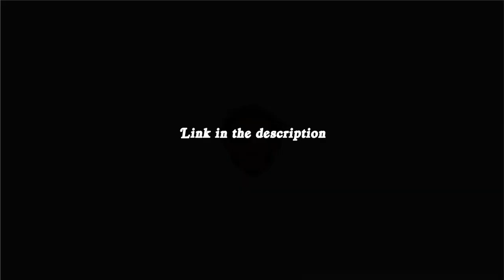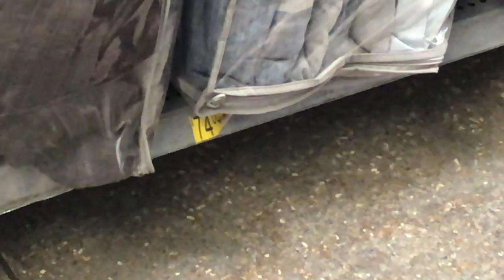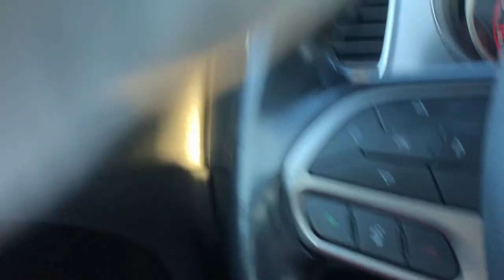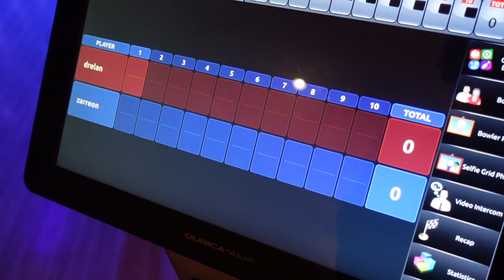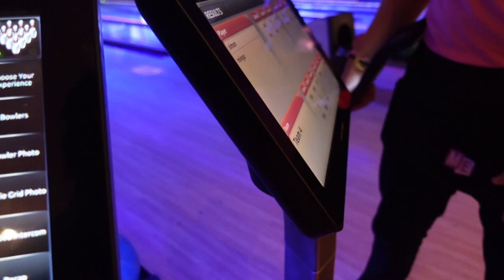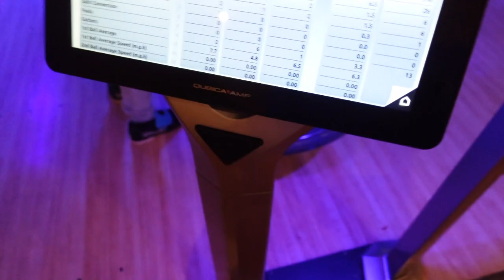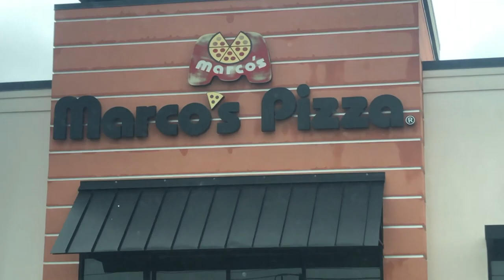I CANT BELIEVE IT‼️